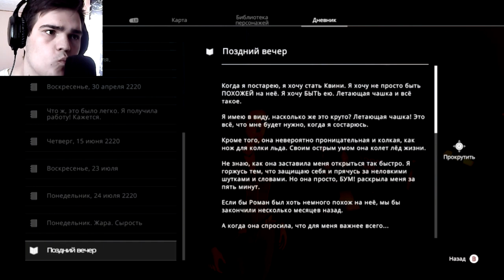ЧТО ? ДЛЯ ЧЕГО НАМ ЭТА ИСТОРИЯ? РЕБЕНОК? ► ПРОХОЖДЕНИЕ DREAMFALL CHAPTERS [#4]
Хелоу! Мы продолжаем проходить Dreamfall Chapters.. Серия очень интересная и смешная)